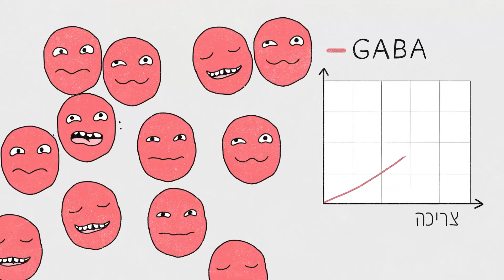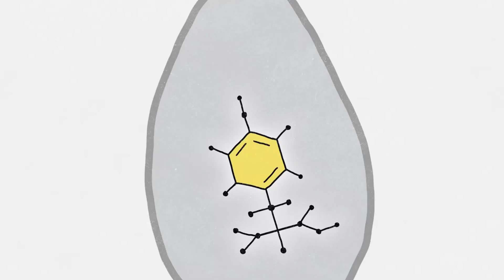אופוריה מחקר | סרט הסברה